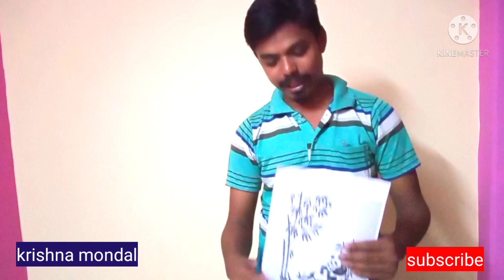very easy Wall painting step by step/ how to do wall painting design yourself/ 3d room design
very easy wall painting
very easy room design
easy wall painting#
2dwall painting
3d wall painting
wall painting step by step